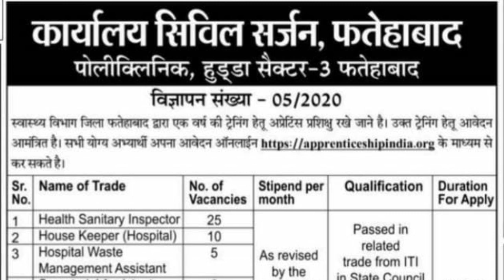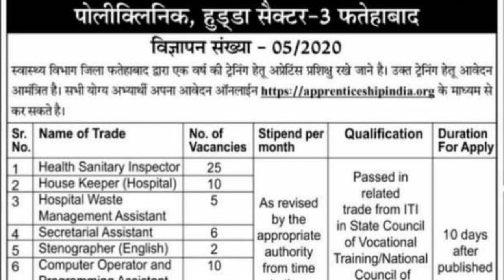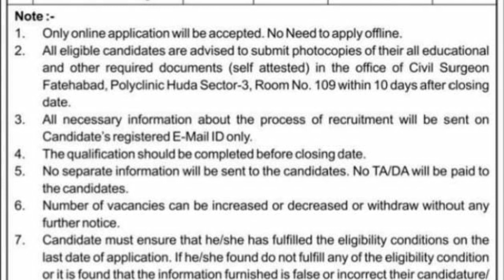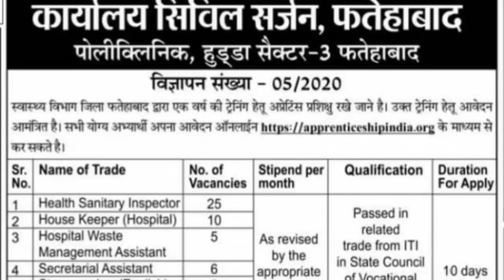हरियाणा में निकली एक ओर नई भर्ती ADVT. NO. 05/2020||HARYANA NEW VACANCY LATEST NEWS